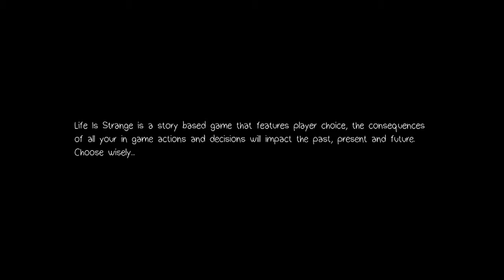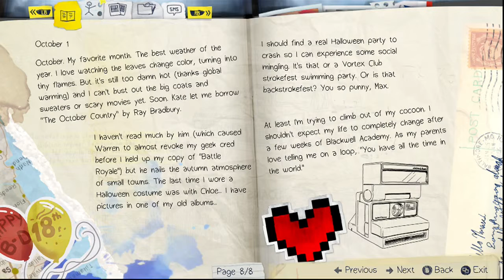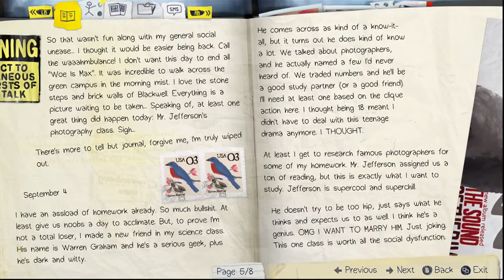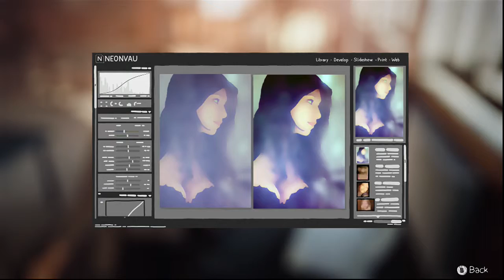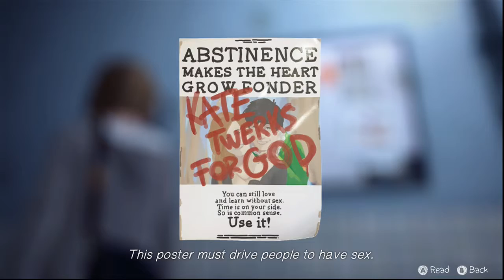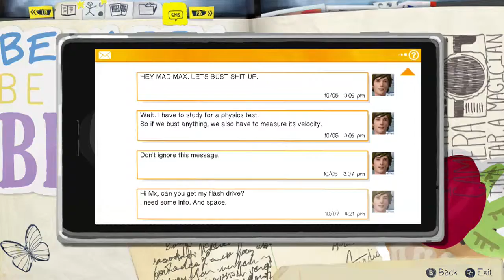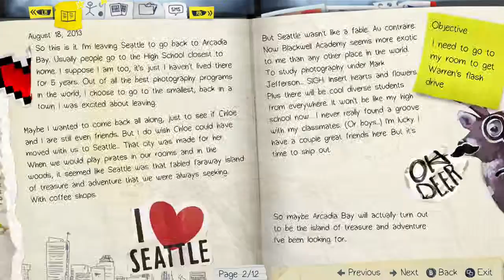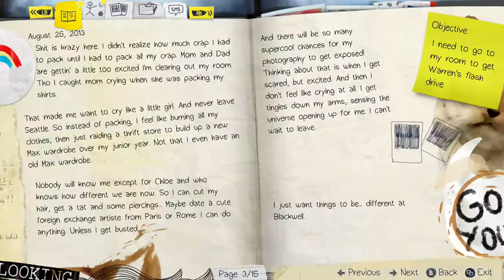Life is Strange: Episode 1 (Part 1) - Time Traveling's Awesome!